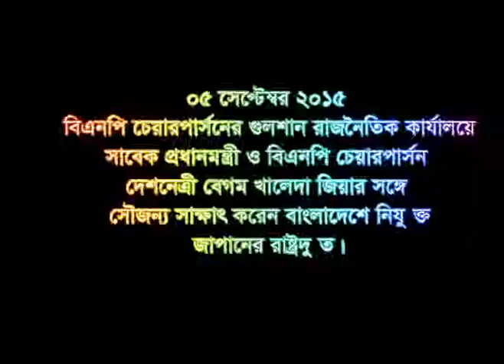BNP | Begum Khaleda Zia